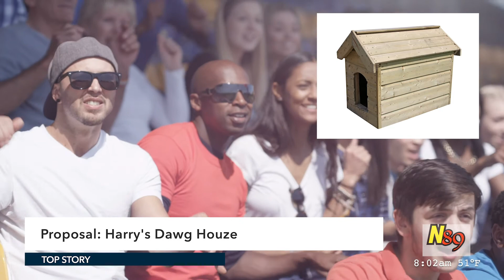Hairy the Hairball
Breaking News: Hairy the Hairball Arrested Again